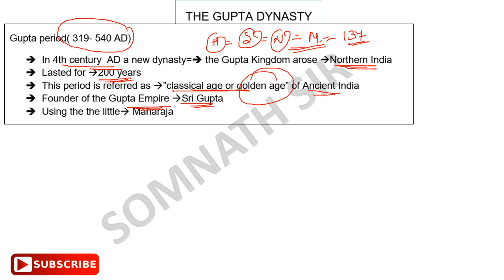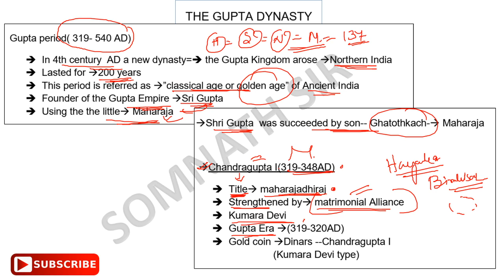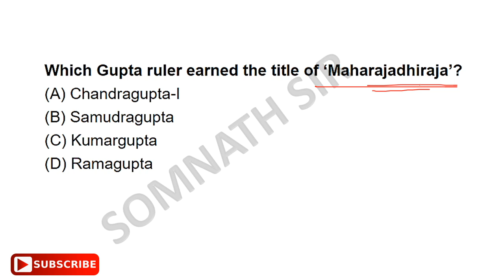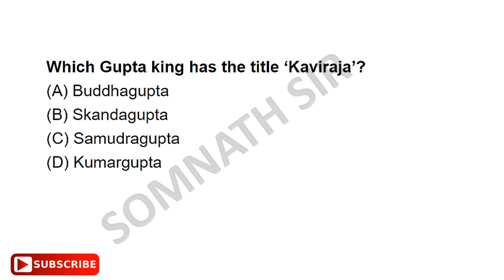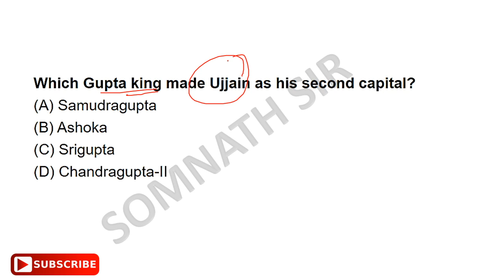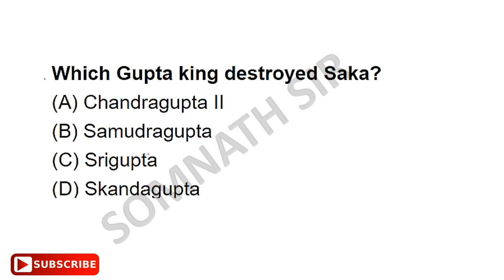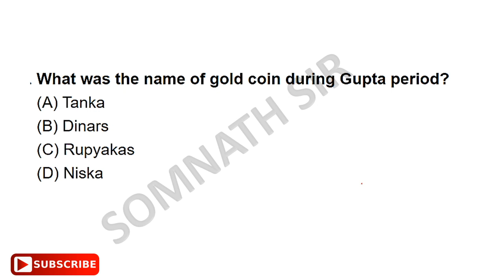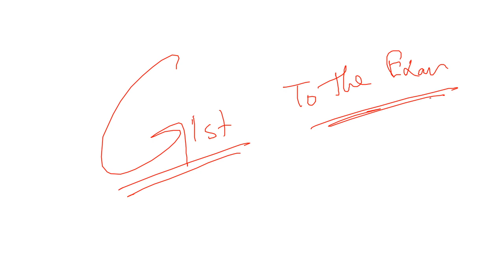Indian History chapter -6 | The Gupta Dynasty | WBCS | By Somnath Sir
NOTES BY SOMNATH SIR-
ANCIENT INDIAN HISTORY- ULTIMATE NOTES FOR WBCS PRELIMINARY & MAIN - BY SOMNATH SIR
MEDIVAL HISTORY - ULTIMATE NOTES FOR WBCS PRELIMINARY & MAIN--BY SOMNATH SIR
MODERN INDIAN HISTORY- ULTIMATE NOTES FOR WBCS PRELIMINARY & MAIN - BY SOMNATH SIR
INDIAN GEOGRAPHY- ULTIMATE NOTES FOR WBCS PRELIMINARY & MAIN - BY SOMNATH SIR
INDIAN POLITY - ULTIMATE NOTES FOR WBCS PRELIMINARY & MAIN - BY SOMNATH SIR

"Share these videos with your friends # spread learning #  spread happiness # be the change"
"Share these videos with ten of your friends every day"